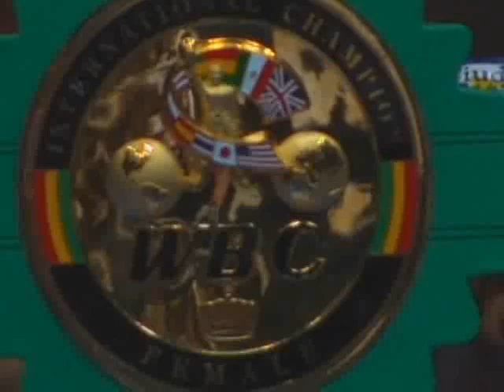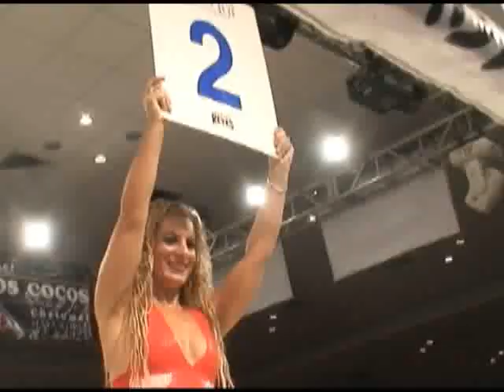HISTORIA EN VICTORIA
BENEPLÁCITO POR LA FUNCION EN CIUDAD VICTORIA
El Presidente del CMB comentó que está muy contento por la reacción de la gente en Ciudad Victoria, en donde por primera vez se disputará un campeonato mundial. En la velada del 4 de abril estará Edgar Sosa exponiendo su cetro ante el tailandés Pornsawan Porpramook,  en el Centro de Espectáculos del Recinto Ferial.